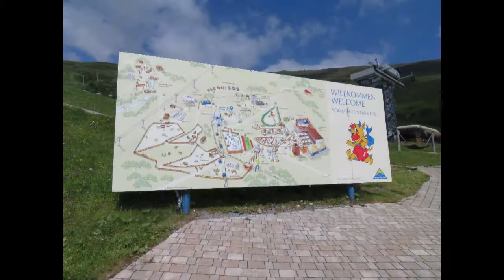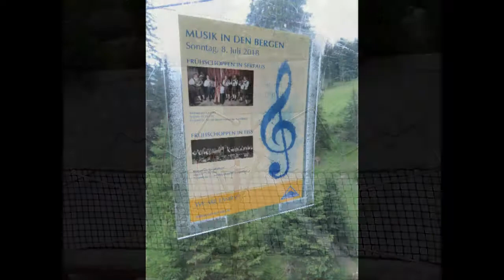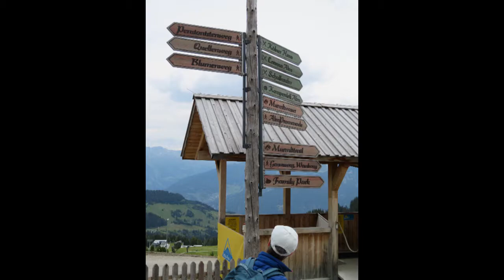Oostenrijk Fiss Serfaus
Hiking from Fiss to Serfaus and ending at the Lassida Restaurant.